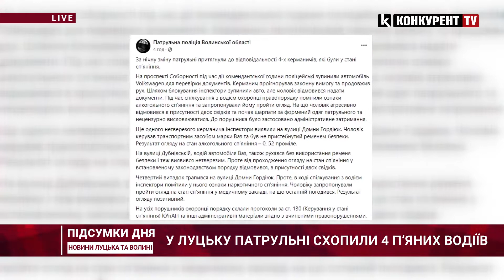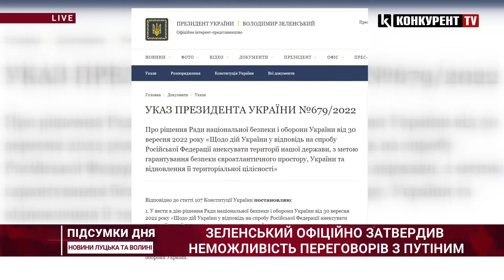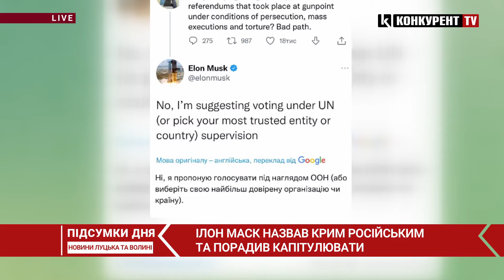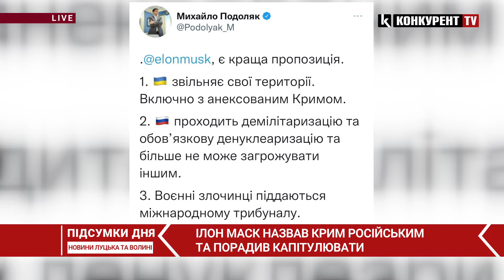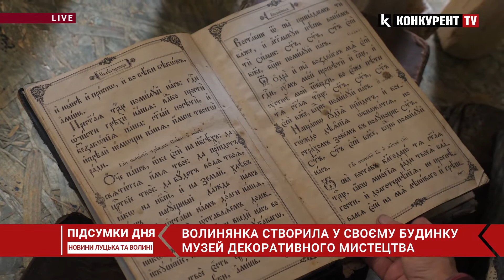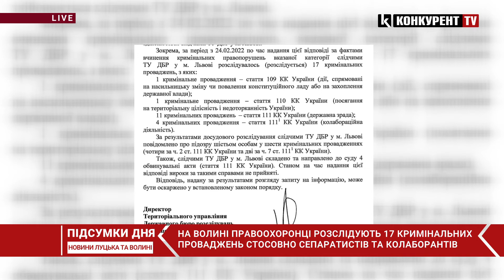ПІДСУМКИ ДНЯ 4 ЖОВТНЯ🔴 житло для переселенців, деокупація Херсонщини, втрати окупантів